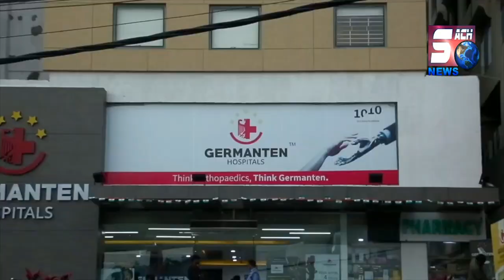Hotel Mein Chal Raha Tha Jism Faroshi Ka Karobar | 6 Log Hue Giraftar | DESH KI KHAAS KHABRAIN